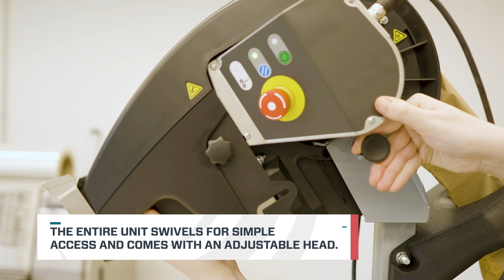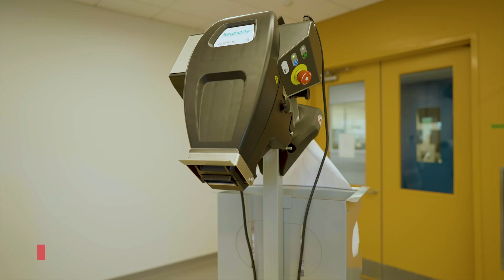SEALED AIR® Brand Paper Void-Fill Pack Station System FasFil® Jr.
The SEALED AIR® brand FasFil® Jr. is a compact and full-featured paper void-fill system specifically designed for pack station needs. Ideal for medium-volume shippers, this powered system can be installed in seconds and is built for maximum uptime.